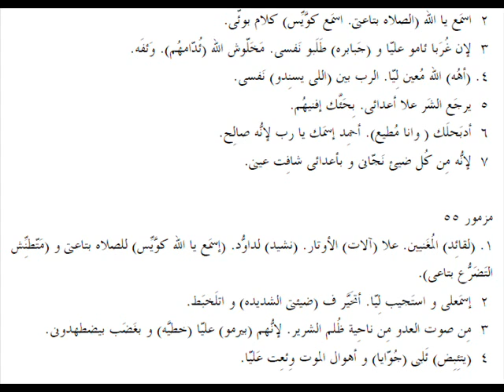مزامير 54 باللهجة العامية المصرية Psalms 54 in slang Egyptian accent